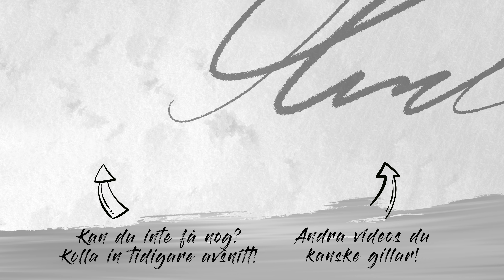Jag går aldrig med vinst? - Johan Stael von Holstein | That's It #545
I detta avsnitt svarar Navid och Johan Stael von Holstein på frågan:
Vad du ska göra om du ”Aldrig går med vinst!”

(Inspelat 2019)